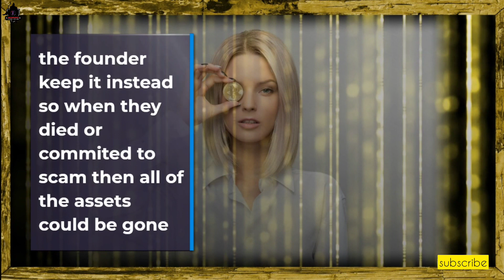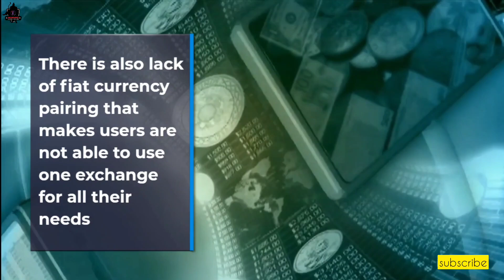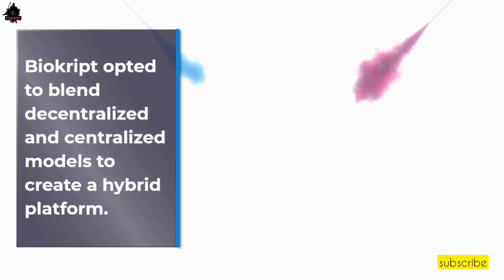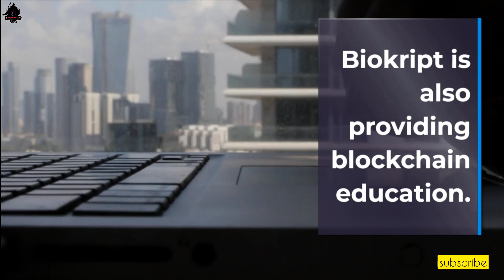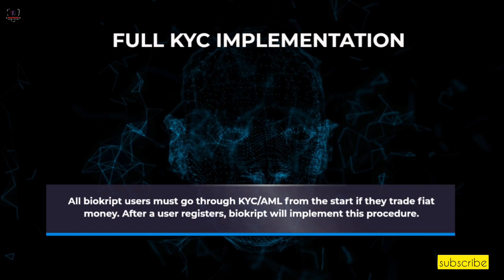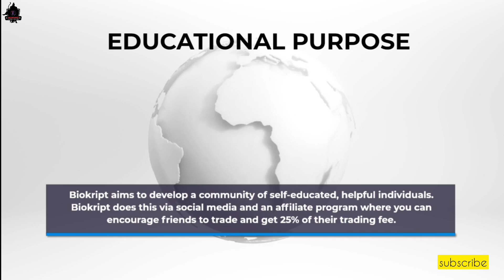Biokript Features‼️ The First Hybrid and Shariah-Compliant Crypto Exchange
Both of centralized and decentralized exchanges model have weaknesses. We've seen many downfalls of centralized exchangers all of this years, From Thodex to FTX and apparently DEX also has its own problems. What makes Biokript decided to be a hybrid exchange?. Centralized crypto-to-crypto exchange model is inefficient and open to market manipulation. Meanwhile, DEXs have issues too. Without a KYC or AML policy, bad actors can swindle innocent investors. DEXs are infamous for fraud projects since anybody may implement a harmful smart contract, such a rug pull, honey pot, or straight out scam.

Biokript aims to deliver shariah-compliant crypto services and educate people about blockchain technology. Biokript opted to blend decentralized and centralized models to create a hybrid platform. Biokript offers potential token holders exchange returns based on Mudarabah principles and large fee reductions on all transactions.